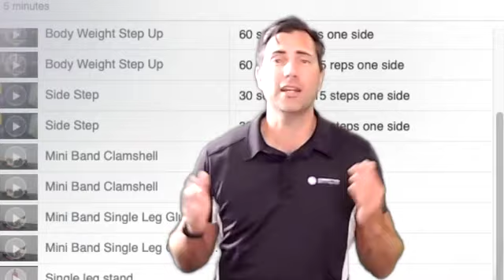Committed 2 Fitness Intro 2022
Here is a brief description of what we stand for and how we can help you succeed in your health.